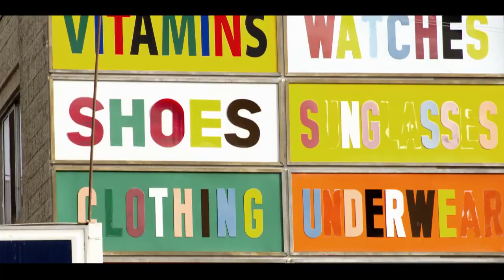Greater Galillee Women's Conference